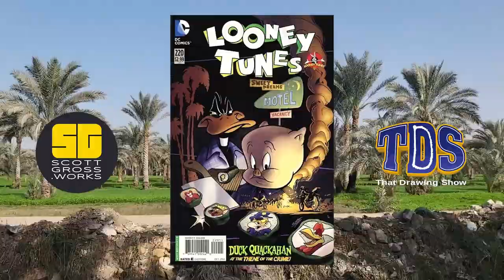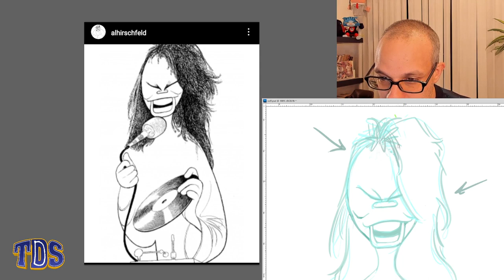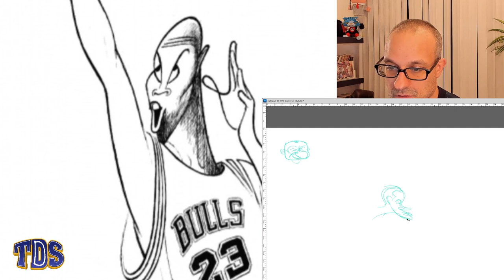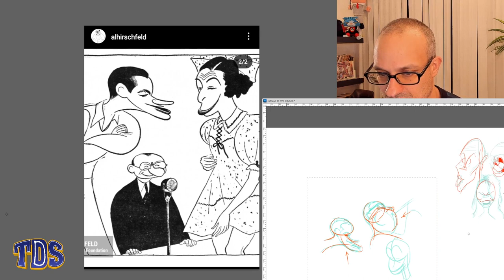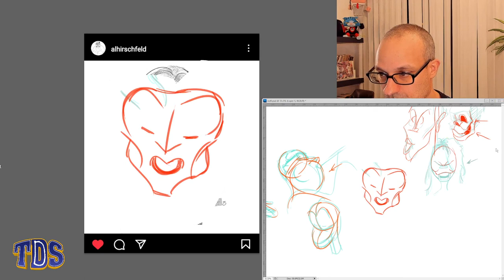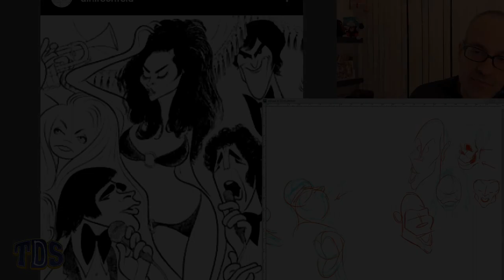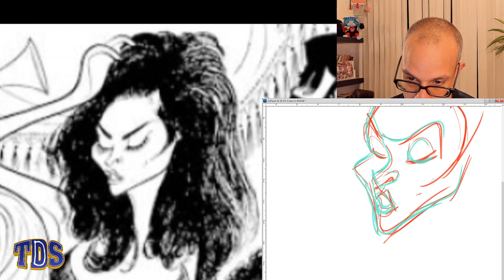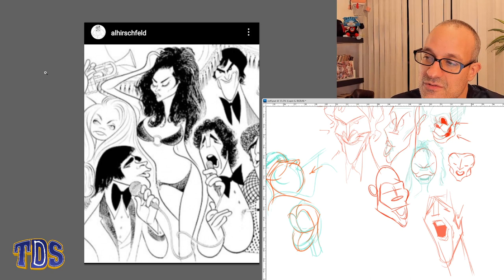Studying Cartoonist All Hirschfeld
Today on TDS we take a look at longtime New York Times editorial cartoonist Al Hirschfeld, one of the foremost names in caricature. For many years his artwork graced the front page of the Sunday Times Arts & Leisure section, the nation's tastemaker for live theater, music, and eventually film and TV. Hirschfeld interpreted it all in a style that has now become iconic, at the tip of whose iceberg we will nibble on today's show. Happy Drawing! +scottgross.works